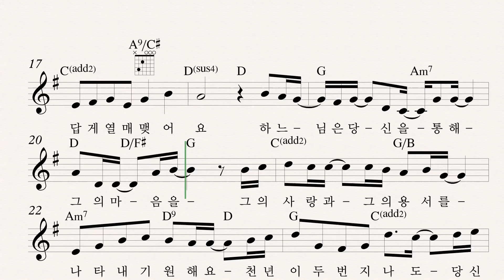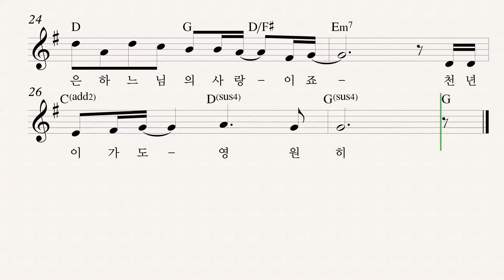322 천 년이 두 번 지나도